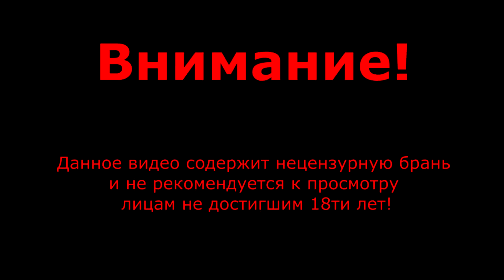F21 THE SHOW - АНЕКДОТ БАТЛ se 2, ep 18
АНЕКДОТ БАТЛ | CЕЗОН 2 | СЕРИЯ 18